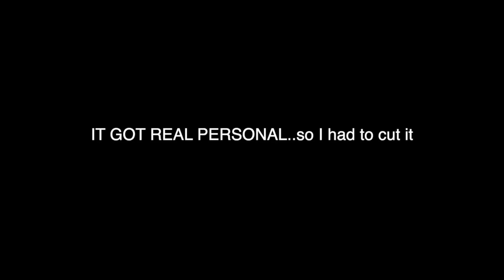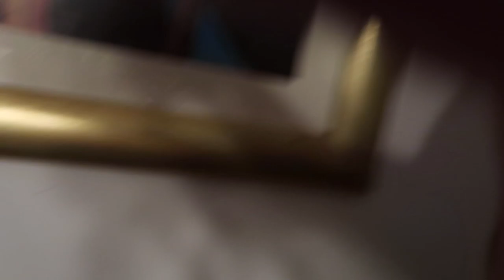I LIKE YOU PRANK ON CRUSH *SHE CALLED HER BOYFRIEND*😱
PRANK ON MY CRUSH GONE RIGHT? OR WRONG ?
Her Instagram:bam.amb_
ROAD TO 5k